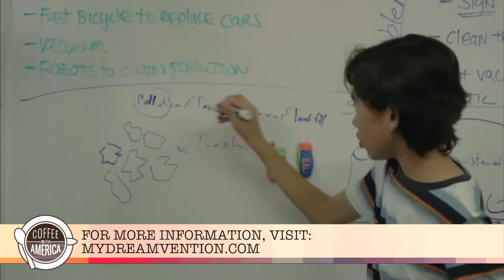Celebrate Creativity & Boundless Imagination with Dreamvention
If you can dream it, you can invent it. It’s never too early to start exploring, discovering and inventing the next great thing. As we make our way through the school year, it’s important to encourage kids to use their imagination, be active and dream up something new either inside or outside of the classroom. That’s why Frito-Lay Variety Pack is celebrating consumers’ boundless imaginations and continuing its legacy of encouraging families to enjoy the fun of educational exploration with Dreamvention. They are asking dreamers, age 7 and older, to “dreamvent” a fun and simple invention for the chance to have their creation be brought to life and be awarded a $250K grand prize!
To talk more about this exciting opportunity is Mom and Award Winning Author Katie Workman; she’ll share fun and dynamic education activities that will get the whole family dreaming and inventing!